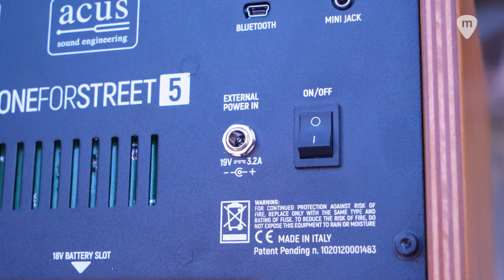ACUS Sound Engineering | Oriol Saña y Albert Bello probando la serie One ForStreet 🇮🇹 Made in Italy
Oriol Saña y Albert Bello te presentan la serie de amplificadores de guitarra acústica, violín y viola One ForStreet.

Esta serie dispone de 3 modelos, 5, 8 y 10, alimentados por batería del brand italiano ACUS SOUND Engineering que destacan por versatilidad, potencia y se transportan con una sola mano.

Su calidad de audio, su tamaño compacto y su alta eficiencia energética (con una batería completamente cargada, puede funcionar durante más de 7 horas seguidas) lo convierten en un producto extremadamente versátil e interesante.

Los productos ACUS Sound Engineering están diseñado y desarrollado por el departamento de I+D de Acus en Recanati (Italia).

Grabado en Bodegas "Alta Alella" (Barcelona).